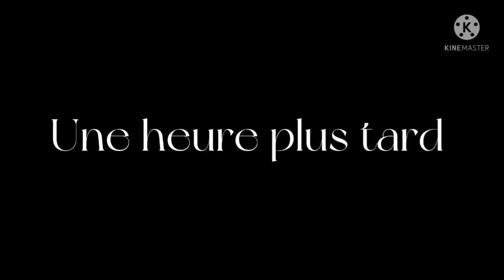série wildcraft - Destiny // épisode 1 [FR]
Destiny est une jeune renarde, un après midi, elle demanda à sa mère si elle peut aller à la plage avec mirabelle sa sœur, sa mère répond "oui", mais tout ne ce passe pas comme prévu...